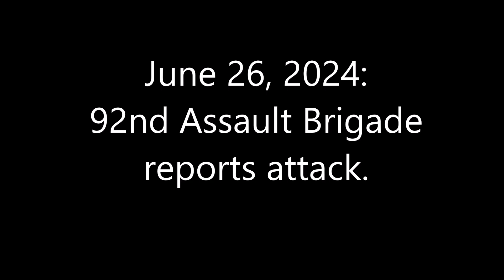June 26, 2024：92nd Assault Brigade reports attack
92nd Assault Brigade attacks Russian forces with tanks in the village of Hlyboke, north of Kharkiv.
The video begins at 50°13'58.40" N 36°25'34.38" E.
The approach is south of the pond (50°14'58.78" N 36°25'25.17" E).
The attack is at 50°15'16.43" N 36°25'28.33" E.
The opening satellite image is from May 30, 2024.